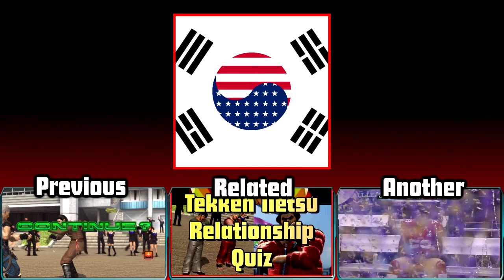SIlver Shade, Car Trouble, and Rainbows - Tekken Blog #04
This week, we talk about socket wrenches and rainbow pictures.

Ah gawd, I sound like I"m on the moon.  I'll use an actual microphone from now on.